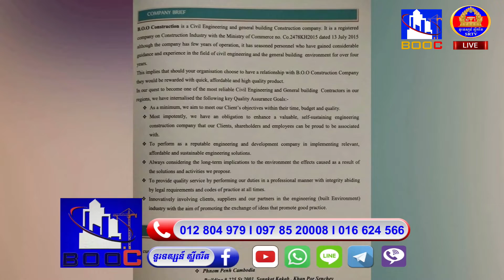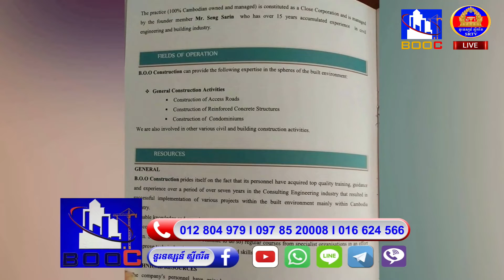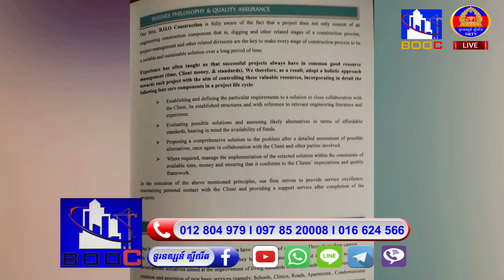HOT NEWS(ទូរទស្សន៍ ស្លឹករឹត)